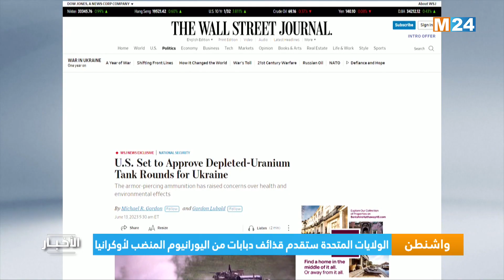‎⁨واشنطن.. الولايات المتحدة ستقدم قذائف دبابات من اليورانيوم المنضب لأوكرانيا ⁩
لمتابعتنا

لتحميل التطبيق